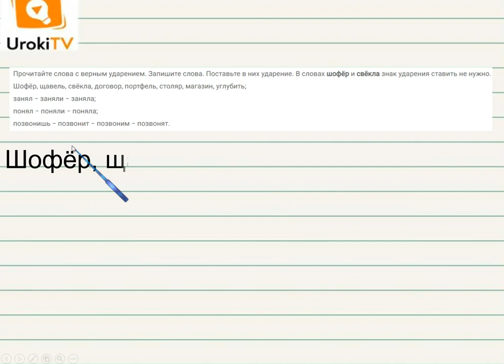Упражнение 130 — Русский язык 2 класс (Климанова Л.Ф.) Часть 1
Выполняя это упражнение, ребенок должен уметь правильно ставить в словах ударения.